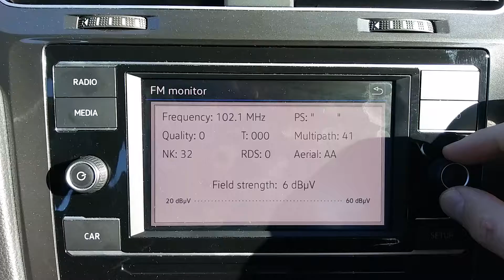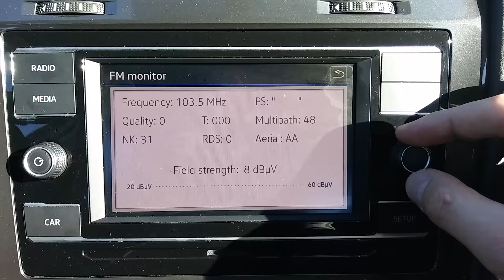Short FM Bandscan (102,1 to 104,1) close to Tihuta Pass (Northern Romania).
Coord: N47,154462 E25,012371, alt: 1184m.

Equipment: serial RAdio on VW Golf 7, mod. 2017